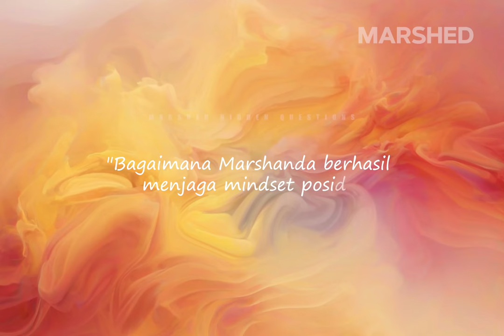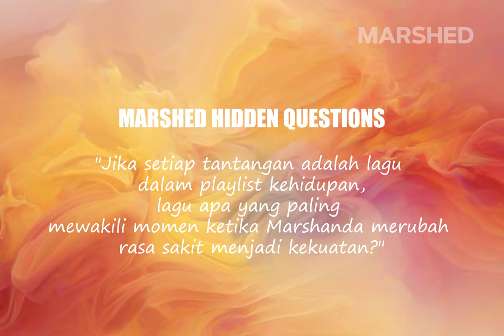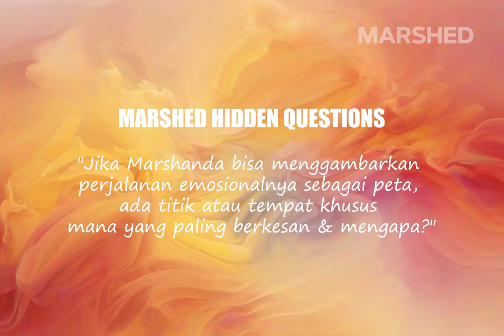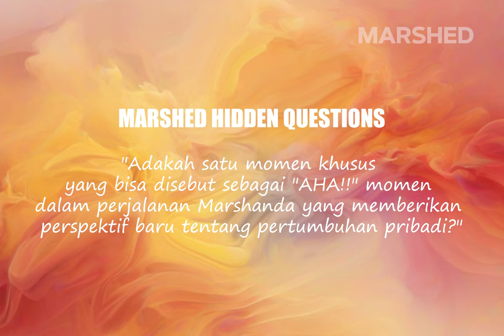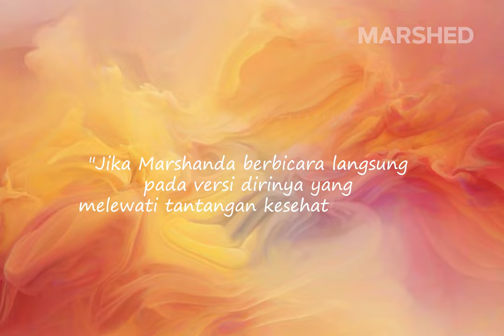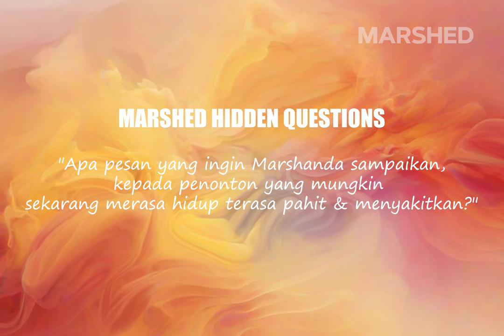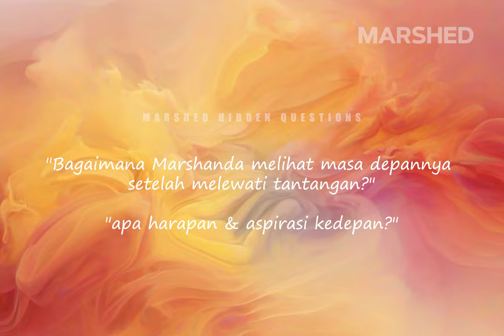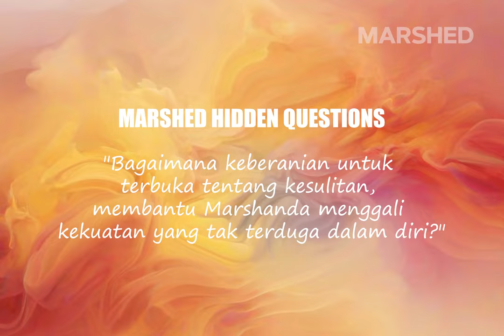MEMAHAMI CINTA TANPA SYARAT - FROM PAIN TO POWER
MARSHED HIDDEN QUESTIONS
EPISODE 5